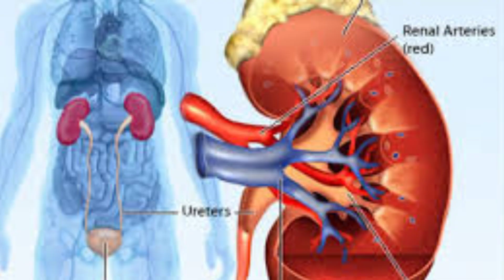ধূমপানের সঙ্গে চোখের রোগের সম্পর্ক smoking and eye diseases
Smoking is a well-known risk factor for various eye diseases. Here are some eye conditions that smoking can contribute to or exacerbate:

    Age-related Macular Degeneration (AMD): Smoking increases the risk of AMD, a leading cause of vision loss in people over 50. It damages the macula, a small spot near the center of the retina, leading to blurred central vision or a blind spot.

    Cataracts: Smoking is associated with an increased risk of developing cataracts, a clouding of the eye's lens. Smokers are more likely to develop cataracts earlier in life compared to non-smokers.

    Diabetic Retinopathy: Smoking can worsen diabetic retinopathy, a complication of diabetes that affects the blood vessels in the retina. It can lead to vision loss or blindness in people with diabetes.

    Dry Eye Syndrome: Smoking has been linked to an increased risk of dry eye syndrome, where the eyes do not produce enough tears or produce poor-quality tears, leading to discomfort and vision problems.

    Uveitis: Smoking may increase the risk of uveitis, inflammation of the uvea, which includes the iris, ciliary body, and choroid. Uveitis can cause eye pain, redness, and vision changes.

Overall, smoking cessation is crucial for maintaining eye health and reducing the risk of developing or worsening these eye conditions. If you're a smoker and concerned about your eye health, quitting smoking is one of the best things you can do to protect your vision.
cigarette smoking and thyroid eye disease a systematic review
can smoking cause eye problems
does smoking affect your eyes
does smoking affect eye health
cigarette smoking and eyesight
can smoking cause eye infections
does smoking cause eye problems
can smoking cause bad eyesight
eye diseases caused by smoking
eye diseases from smoking
smoking and eye infections
smoking eye problems
quitting smoking and eyesight
can smoking cause eye irritation
smoking and thyroid eye disease
does smoking cigarettes cause eye problems
can smoking cause vision problems
smoking and vision problems
can smoking affect your eyesight
do smoking affect your eyesight
smoking eye disease
4 diseases caused by smoking